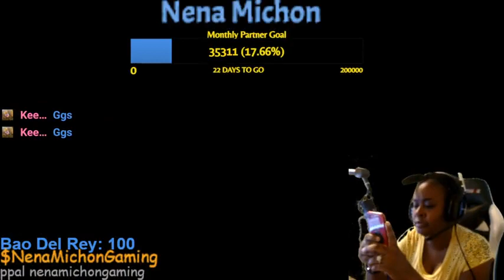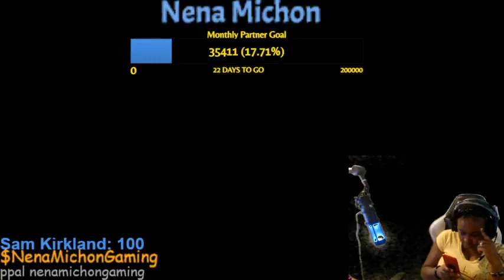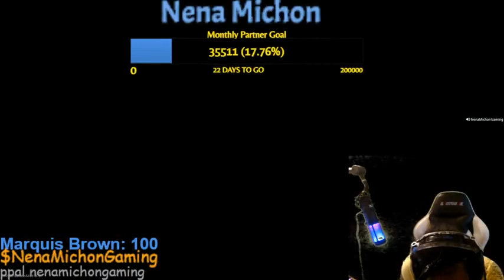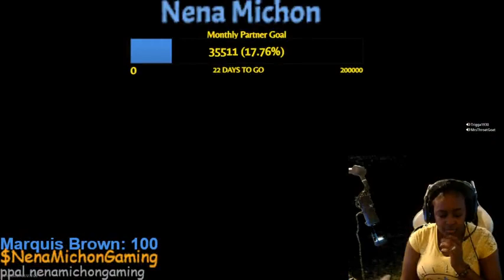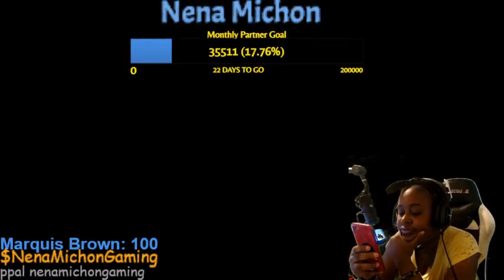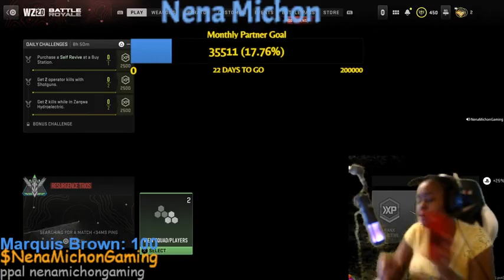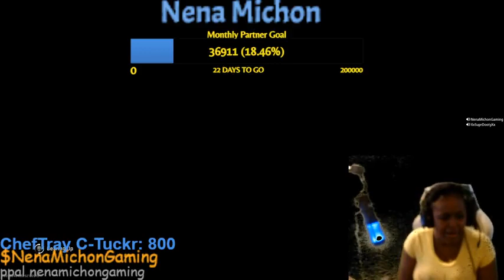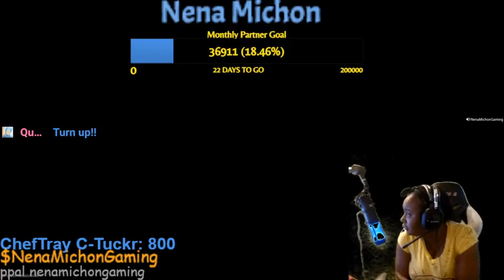LETS PARTY springtime Part 28